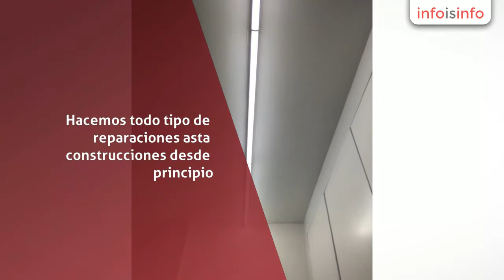Electricidad en Chihuahua - Pacific electric - InfoIsInfo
Pacific electric, Electricidad en Chihuahua. Más Información

PACIFIC (SERVICIO DEINSTALACIONES ELECTRICAS Y GRUAS), Chihuahua, Chihuahua

Pacific electric es una compania que se dedica a las instalaciones eléctricas domesticas, comercial eh industrial. Hacemos todo tipo de reparaciones asta construcciones desde principio. También contamos con grúas para desmontar y montar cosas pesadas en su techo y si requieres transportar y montar alguna unidad. Llámanos ahora, Presupuestos sin compromiso.

Tenemos lamparas vintage de todo tipo de formas y de todo tipo de precio. Pase a nuestra pagina de facebook, Para que pueda ver mas fotos.

Todo tipo de instalaciones electricas. Comercial, domesticas y industriales.